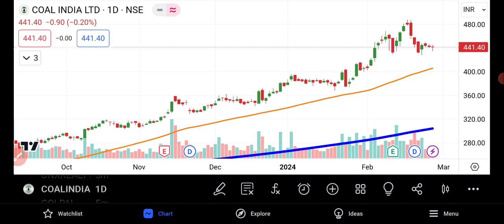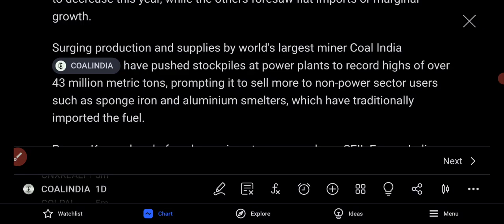Coal India Share Latest News | Coal India Share News Today | Share Market Latest News